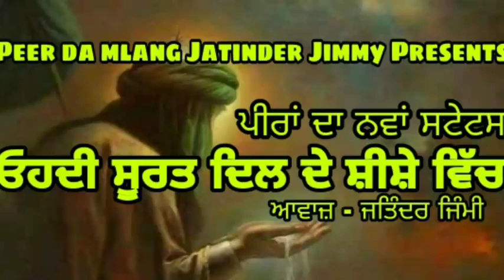ਓਹਦੀ ਸੂਰਤ ਦਿਲ ਦੇ ਸ਼ੀਸ਼ੇ ਵਿੱਚ | ਪੀਰਾਂ ਦੇ ਸਟੇਟਸ | Peera De Stets | ਸ਼ਾਇਰੀ | Jatinder Jimmy 9465384270